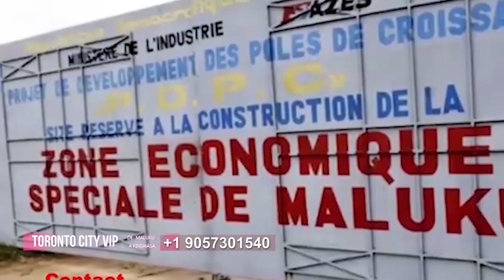Maman Elyane Nitu Ngonga Ebeti Tango Ya Kosomba Ndaku Na Kinshasa Ekoki Motuya Peté